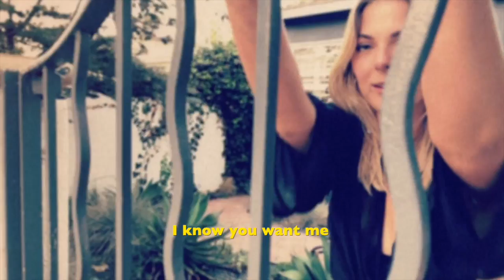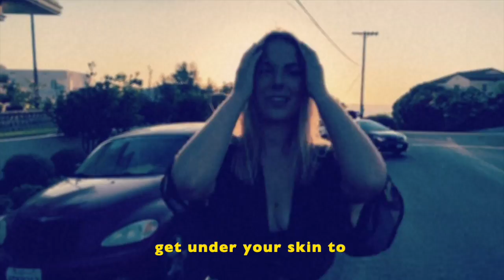Marie Lang - Comfort Zone (Official Lyric Video)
video production by Noémie Legrand, Marie Lang
Lyrics:
Four in the morning I can’t sleep
You lay beside me deep in your dreams
Wanna get up, get out of these sheets

Cause there’s no place that we go from here
Been trying to know you but if I’m real
I only know the good parts we share

I know you want me but lately
We stuck in a comfort zone
Drive you crazy finding ways to slowly
Get under your skin to know you
Better than just comfortable
We stuck we stuck we stuck in a comfort zone

You might think I’m scared in the dark
Don’t show me all
don’t lose your cool
Calm like your the eye of the storm
Scared to move on
But I like the air when the wind blows
When the sky falls down
Rushing in circles
Tossing and turning my heart

Get under your skin to know ya

Stay til morning comes
Hope you make it up
One last try to get
More than just surface
Want all of your edges